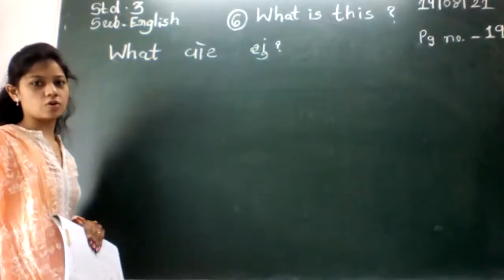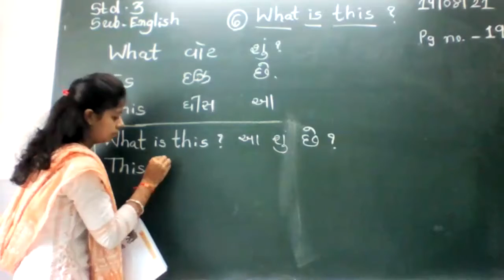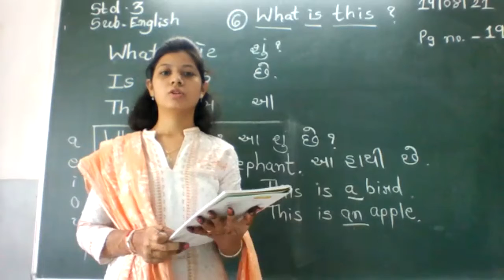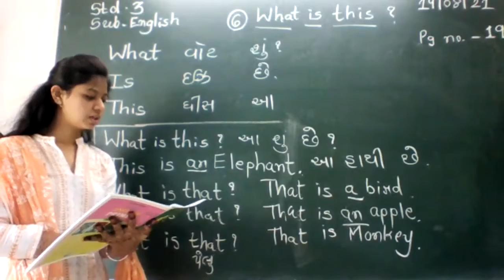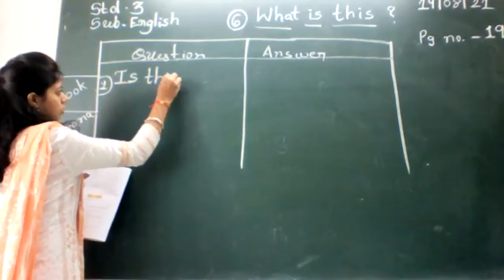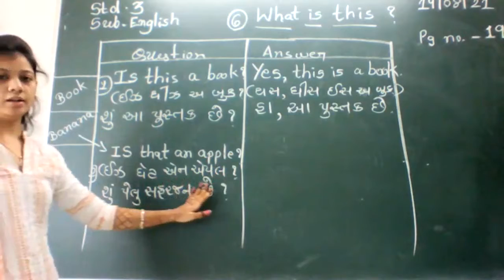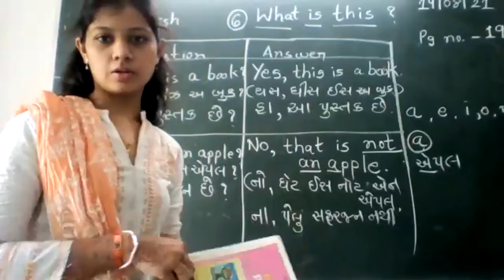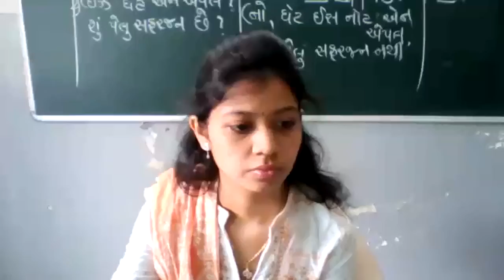STD 3 ENGLISH 19-08-2021(GUJARATI MEDIUM)